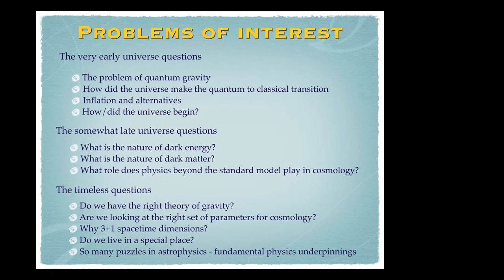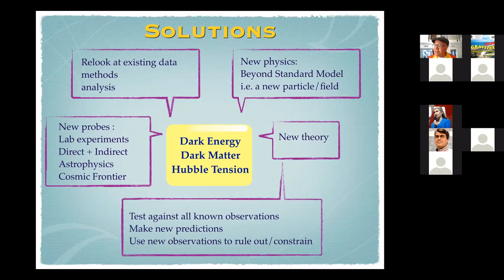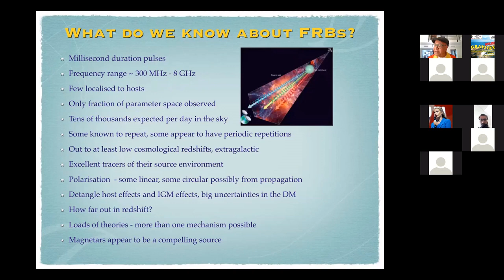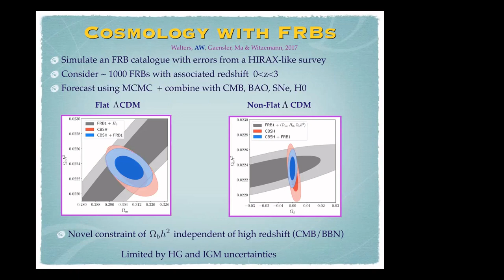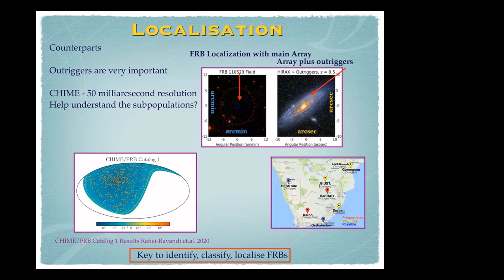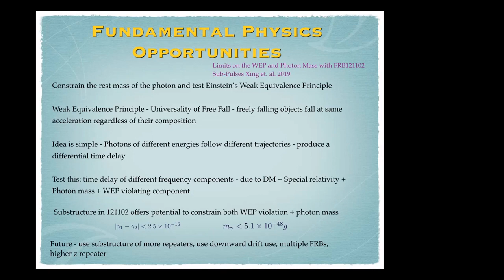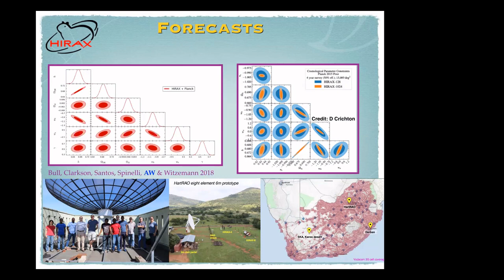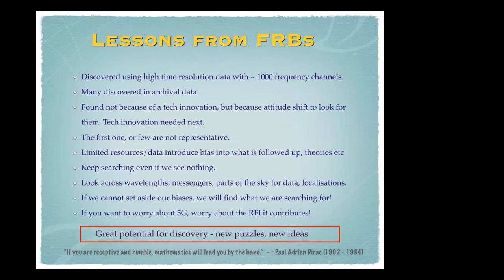Gravitex 2021 Amanda Weltman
Gravitex 2021 Conference Amanda Weltman